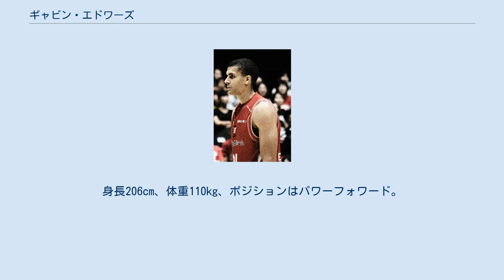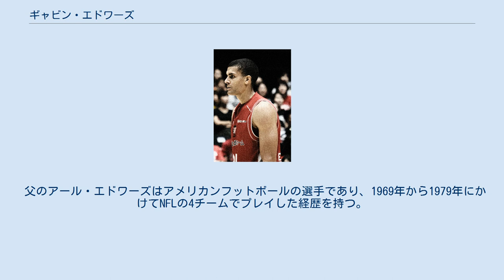ギャビン・エドワーズ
ギャビン・エドワーズ（Gavin Edwards、1988年1月15日 - ）は、アメリカ合衆国出身の男子バスケットボール選手。
身長206cm、体重110kg、ポジションはパワーフォワード。
2013年から2017年までシーホース三河（アイシンシーホース）に所属し、2014-15シーズンと2015-16シーズンには最多ブロックショットのタイトルを獲得した。
2017-18シーズンより千葉ジェッツふなばしに所属する。
バスケットボール日本代表。
 1988年、アリゾナ州フェニックス (アリゾナ州)に生まれる。
メスキート高校では2005-06シーズンに1試合平均17.5得点、リバウンド数8.5、ブロックショット3.3の成績をあげ、地区最優秀選手と、全州のオナラブル・メンションに選出された。
また高校では通算100以上のブロックショットを記録し、メスキート高校史上最多記録を残した。
 2006年にコネチカット大学に進学し、4年間で123試合に出場、1試合平均5.1得点、3.4のリバウンドだった。
最後の2009-10シーズンでは平均10.6得点、6.5リバウンドの成績を残した。
また、当時のチームメイトにケンバ・ウォーカーがいた。
 2010年のNBAドラフトで指名を受けられなかったエドワーズはNBAサマーリーグに参加し、その後2010年12月21日、Dリーグのスプリングフィールド・アーマーに加入し、39試合に出場して10.62得点、5.44リバウンドを挙げた。
 2011-12シーズンはギリシャのペリステリBCと契約、19試合に出場し、1試合平均9.5得点だった。
 2013年、NBLのアイシンシーホース三河と契約する。
三河では2014-15シーズンと2015-16シーズンに最多ブロックショットのタイトルを獲得し、2014-15シーズンにはチームのリーグ優勝に貢献した。
 NBLからBリーグとなった2016-17シーズン、レギュラーシーズン60試合全てに出場し14.6得点を挙げた。
シーズン終了後、エドワーズは三河との契約を更新せず、千葉ジェッツふなばしへ移籍した。
 2020年1月、日本国籍を取得した。
 日本国籍を取得した翌月の2020年2月、日本代表候補に選出される。
FIBAアジアカップ予選や強化試合などに帰化選手枠で出場。
2021年7月、東京オリンピック日本代表に選出された。
オリンピックは予選リーグ2試合に出場。
2戦目で肩を負傷したため、3戦目は欠場した。
 父のアール・エドワーズはアメリカンフットボールの選手であり、1969年から1979年にかけてNFLの4チームでプレイした経歴を持つ。